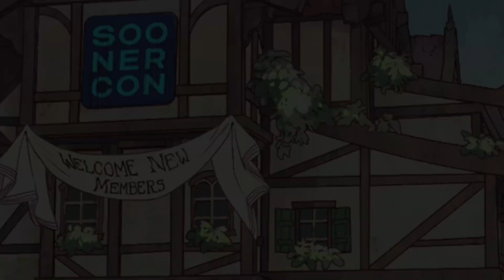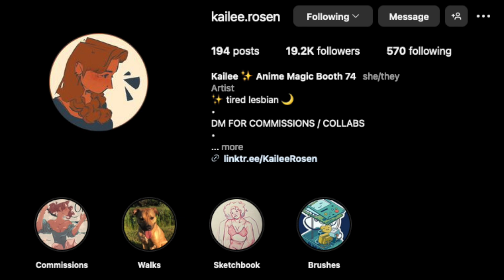Hungry Trilobyte #193 - Kailee Rosen Returns @FANEXPOHQ Chicago!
Kailee Rosen joins me at Fan Expo Chicago for this live recording.  We pick up right where we left off, following her appearance in Episode #183, and this time we are discussing her work in tarot cards, and using that as an allegory for how art affects us all differently. The two of us try to break down the barriers between digital and traditional art, as well as the classic frustration of just trying to get something started.

Follow me on BlueSky, Twitter, or Instagram - @AaronBossig